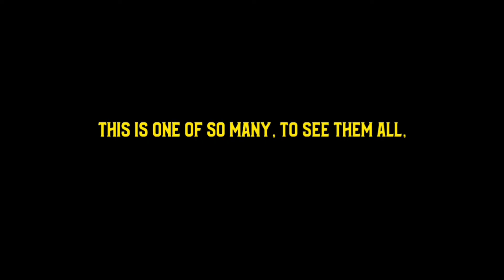Drone Footage: Old & Abandoned Pines Hotel in South Fallsburg, Upstate NY, Going Up In Flames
credit: skyline

Follow, The Yiddishe Vinkel platform